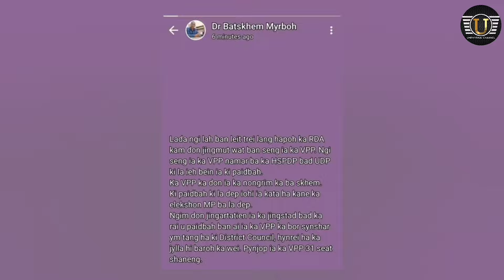Hato balei baka VPP kam treh satia ban iatreilang bad ka UDP HSPDP hapoh ka shatri ka RDA ? Batskhem